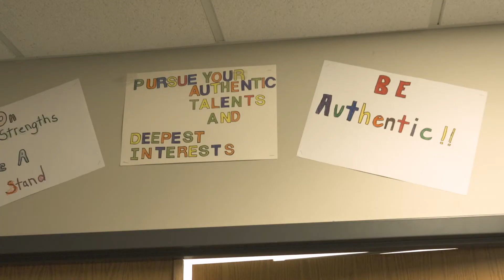Nexus-Mille Lacs Introduction